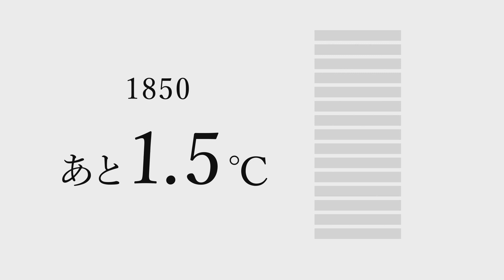1.5℃の約束 – いますぐ動こう、気温上昇を止めるために。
秋田朝日放送は「SDGメディア・コンパクト」加盟メディアとして、気候アクションを推進する国連ACT NOWキャンペーンを支援しています。